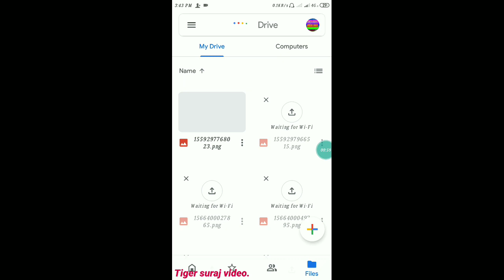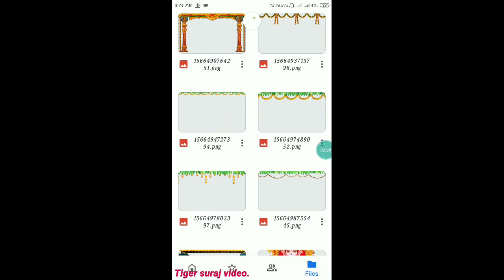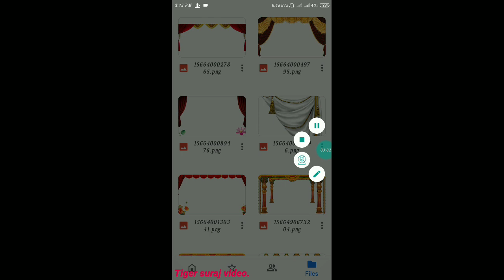New chhath puja special farem get PNG background green screen video.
New chhath puja special farem get PNG background green video.

new chhath puja background video,

new chhathi Maa background video,

 new chhath puja green video,

chhath puja background video,

 chhathi Maa background video Effecrt,

 4k chhath puja background video,

new background video, new chhath puja video,

chhath puja Animetion background video,

 chhath puja Effecrt Background Video,

 (tiger Suraj green video),

new chhath puja background video 2019,

 chhathi Maa green video,

new green screen video

New 4K Chhath puja animetion Effecrt background video.hd.

New Chhathi Maa||Chhath puja Animetion Effecrt VFX FX background video Hd.

New Chhath puja animetion background video Effecrt VFX FX hd.

Chhath puja Animetion Effecrt VFX FX background video hd.

प्रिय मित्रों,

अगर आप चाहते हैं कि tiger Suraj green video के विडियो सबसे पहले आप तक पहुंचे तो मेरे चायनल को सब्सक्राइब करें और साथ ही वेल आईकन को दवाना ना भूलें।। धन्यवाद।।

इस विडियो में मां दुर्गा की एनिमेशन विडियो बनाया हुआ है।।

अगर आपको ऐसा विडियो और चाहिए तो हमारे चायनल से जुड़े रहे जब भी हम कोई भी विडियो डालु तो सबसे पहले आप तक पहुंचेगा।।

अगर आपको मेरे चायनल से कोई शिकायत है तो हमारे चायनल के About में जाकर हमारे नम्बर पर काॅल कर सकते हैं।।

new chhath puja special background video.

chhathi Maa animetion FX.

chhathi Maa background video.

chhathi Maa VFX Background video.

chhathi Maa Effecrt background video.

new chhath puja background video hd.

hd chhath puja background.

animation chhath puja background video.